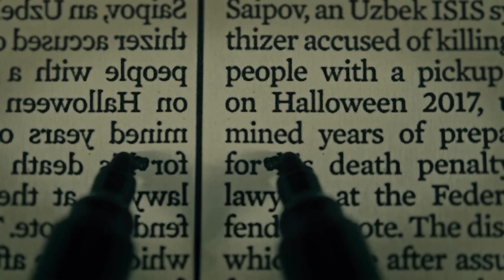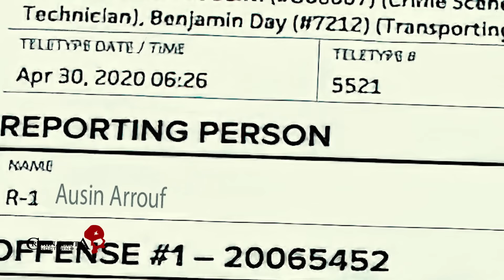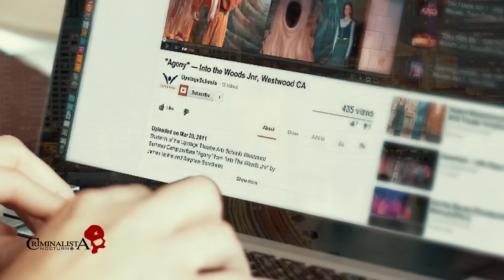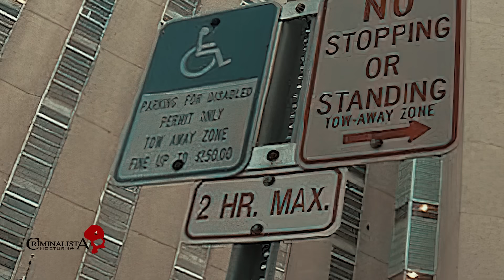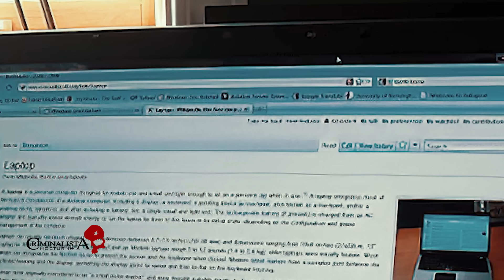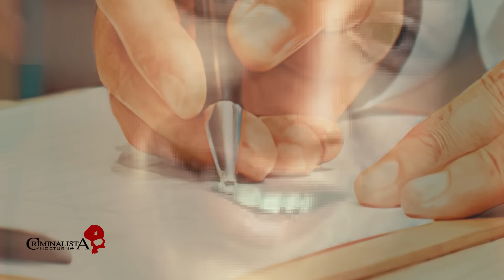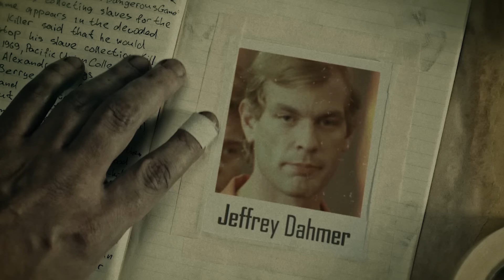El caso de "El Caníbal de Florida" Austin Harrouff | Criminalista Nocturno